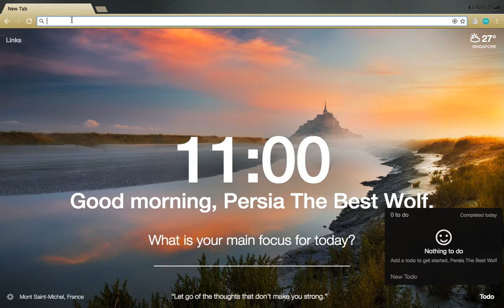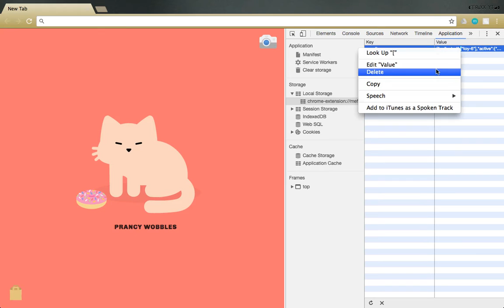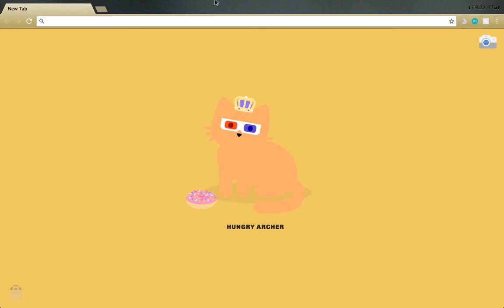How to get lots of goodies on tabby cat!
You might want to turn on 'CC'

Link to paste in: {"collected":["glasses-1","glasses-2","glasses-3","glasses-4","hat-1","hat-2","hat-3","hat-4","hat-5","hat-6","hat-7","hat-8","toy-1","toy-2","toy-3","toy-4","toy-5","toy-6","toy-7","toy-8"],"active":{"hat":"hat-8","toy":"toy-3","glasses":"glasses-3"},"unseen":[],"shuffle":false}